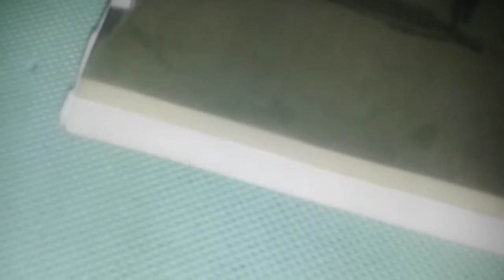Q&A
I forgot to say bye!